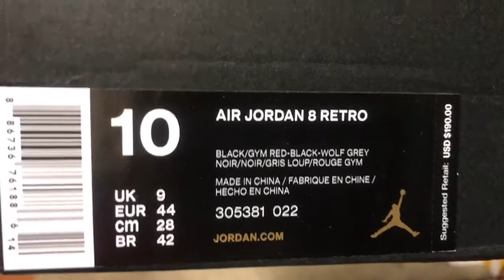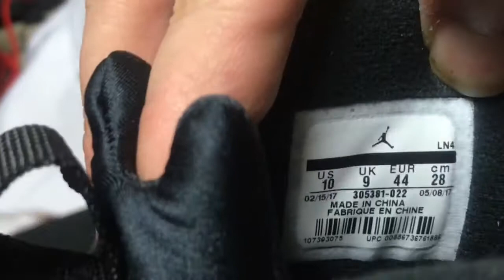NIKE Unboxing:Air Jordan 8 Retro “BLACK CEMENT”(1998) GYM RED/WLF GREY-BLCK( 2017’-BRED)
🔴⚪️⚫️🔴 2017”JORDAN 8 (Bred’s/Playoffs/1998-BLACK-GYM RED/WOLF GREY.  REVIEW)

SGK23 Tv. SNEAKER REVIEWS,UNBOXING'S,The latest in sneakers,Boxing,Business,fashion,jewelry,accessories,celebrity news,Vlogs with no filter.ALWAYS RAW AND UNCUT-100! A channel for the people,the youth and those oppressed.

SGK23 TV XDIEGO FLAME. 2657 WINDMILL PKWY. STE. #379 HENDERSON.NEVADA.89074.USA.

ALL OF MY VIDEOS ARE BASED SOLELY UPON MY OWN EXPERIENCE, I AM NOT HERE TO PERSUADE ANYONE NOR AM I TELLING ANYONE WHERE TO BUY FROM. THE MAJORITY OF THE LINKS TO PRODUCTS ARE AFFILIATED, LINKS WITH "DNF COMPANY" ARE AFFILIATED OR OWNED(WHEN SELLING SGK23 TV PRODUCTS IT WILL STATE JUST AS SUCH) MANUFACTURED,LLC'S,AND TRADEMARKED BY "DNF J. COMPANY"/D.B.A. SGK23Tv.